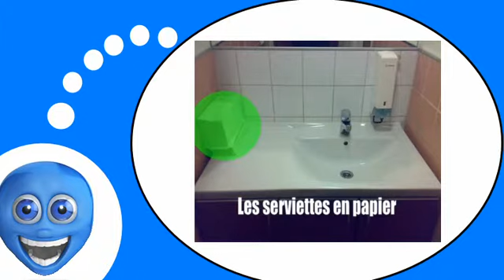Французского видео урок = Общественные туалеты